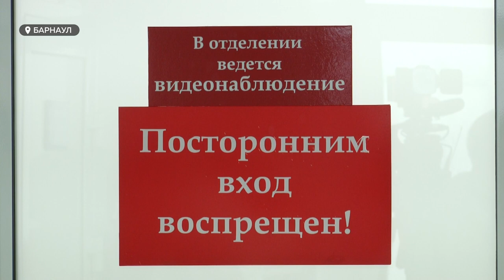Что делают студенты в больнице скорой помощи?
Студенты-медики пришли на помощь врачам Станции скорой медпомощи Барнаула. Какую работу они выполняют и не боятся ли заболеть коварным вирусом? - знает Анастасия Дараган.